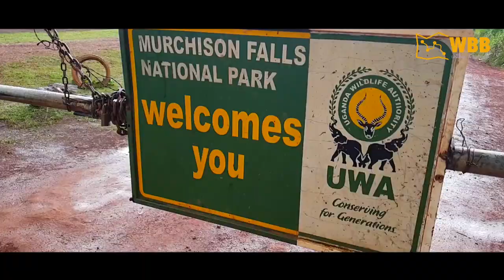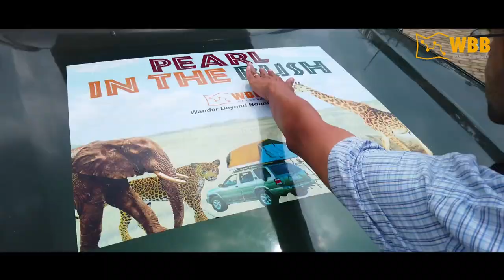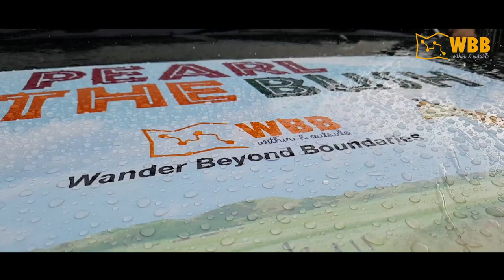Extreme Overland: Uganda | Expedition Diaries | Wander Beyond Boundaries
Watch snippets from Wander Beyond Boundaries' last expedition through Uganda. Picture yourself driving a 4×4 camper outfitted with tents and camping gear in the middle of the African bush, on long game drives, soaking up on breathtaking landscapes – rift valley, crater lakes, tropical evergreen jungle, and the spectacular African savannah – that’s the ‘Pearl in the Bush’ for you. An overland drive that knits through 4 major national parks in Uganda, home to Africa’s Big Five, it offers opportunities to spot some of the most endangered species in the world in their natural habitat – mountain gorillas, chimpanzees and the tree-climbing Savuti pride of lions.

The route also touches the famous Murchison falls wherein the river Nile makes a jaw-dropping descent through a narrow gorge. As the African bush life crawls up every inch of your mind, body, and soul, it also exposes you to simplicity, bare-bone living, joy, and beauty to help you reflect, recalibrate, and construct a fulfilling life. This overland drive is also ideal for families who wish to head out on an exotic wildlife experience driving their own 4wd camper-trailer If life in the bush, driving besides lions and elephants on dirt tracks with your near and dear ones in remote corners of Africa has fascinated you, then join us to live every moment of it.

If you think you have what it takes, then sign up for the mother of all self-drive 4x4 expeditions - The Pole of Cold (Siberia), or others that you can find on our

Looking forward to hosting your next ExtremeTerrain Adventure!

Team